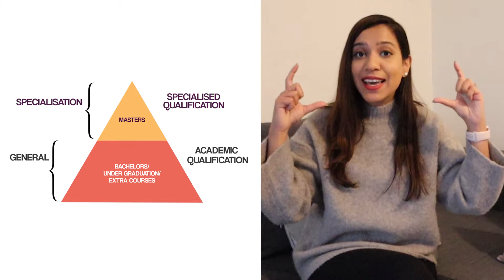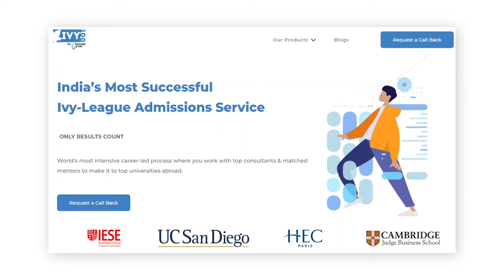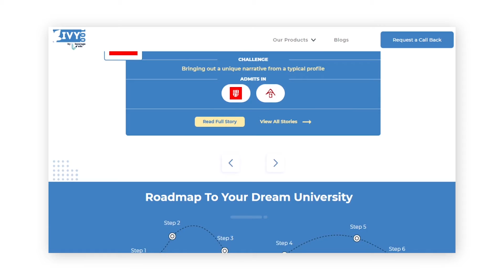Why & How to Apply for a Masters Degree Abroad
Hi everyone! ♥
Deciding to pursue Master's Degree can be a difficult decision. But in this video I break it down to make it easier for you:

PART 1: WHY DO A MASTER'S DEGREE
PART 2: MASTER'S APPLICATION PROCESS

Ivy100 by Leverage Edu is a programme curated to help you get accepted at your dream college! Use this link to register for your first FREE CONSULTATION